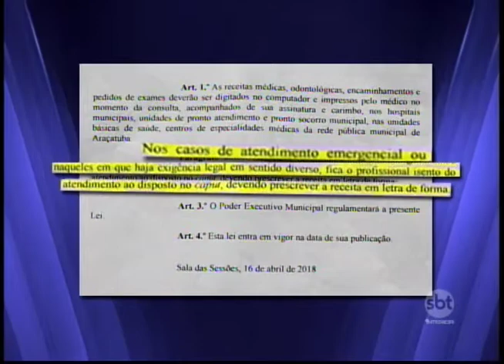Vereador de Araçatuba propõe que receitas médicas da rede municipal de Saúde sejam impressas